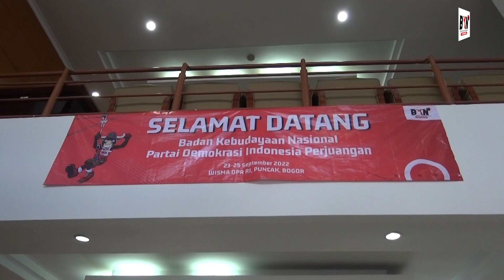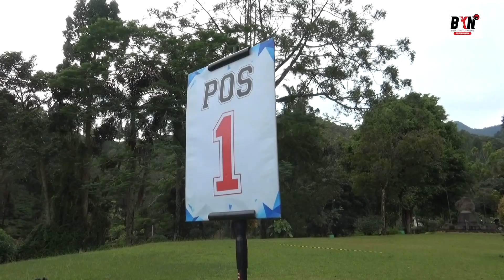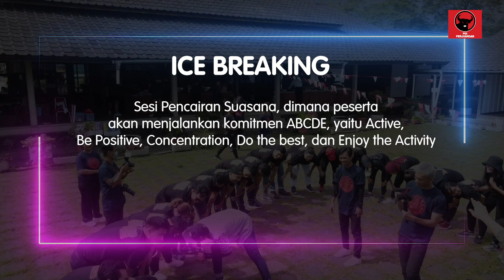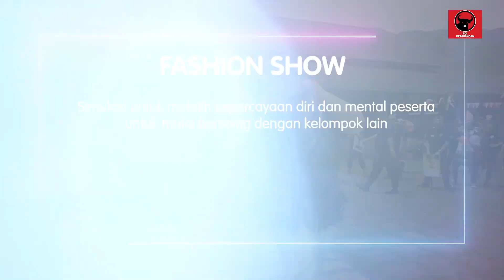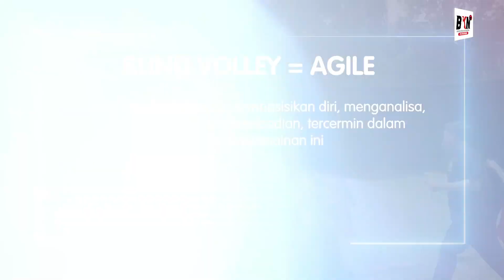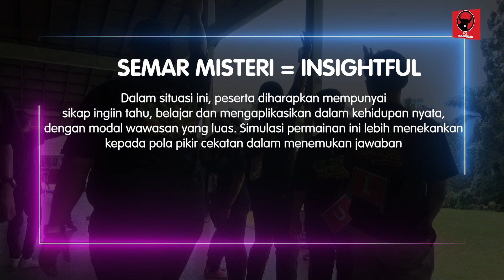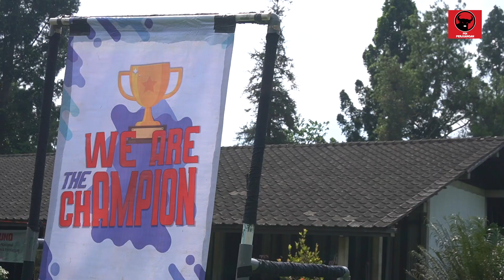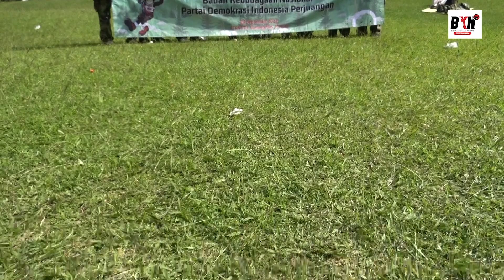KEPOIN YUK KESERUAN OUTBOND BKN PDI PERJUANGAN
Bekerja ala Gen Z tentu butuh healing. Tak hanya menguras kreativitas untuk kebutuhan konten berkualitas, BKN PDI Perjuangan juga punya waktu untuk rehat dengan cara yang seru. Dengan otak yang fresh, tentunya team BKN PDI Perjuangan siap lagi untuk menghasilkan konten yang lebih oke!